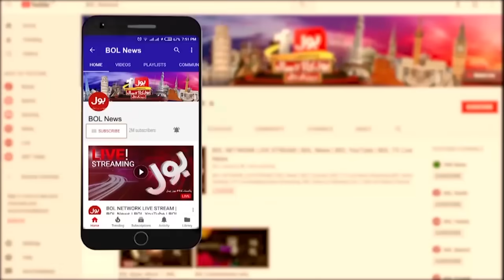Pakistan Weather Prediction | Chief Met Sardar Sarfaraz | Rainfall On Eid? | Heatwave | Braking News